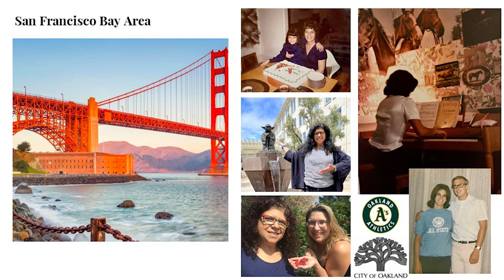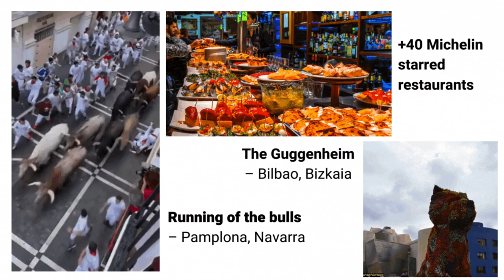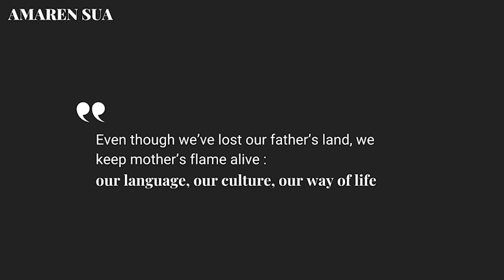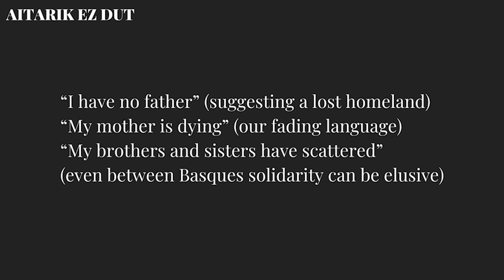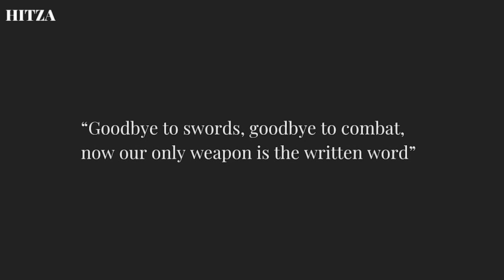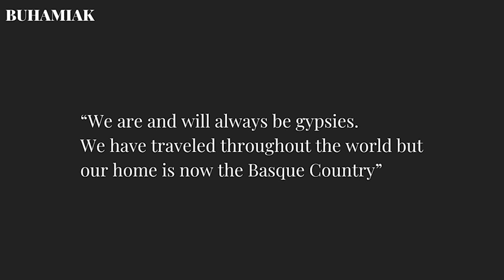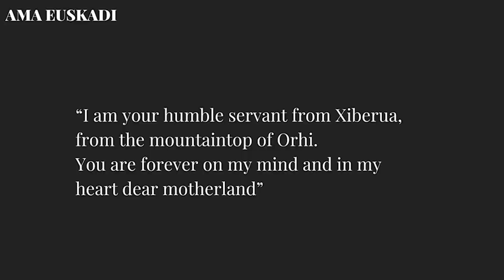A Musical Tour of the Basque Country - Bidaia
We saw the group Bidaia in the Scottish Borders last summer where they played for then First Minister Nicola Sturgeon among others as culture ambassadors of the Basque Country and were excited to have them accept our invite to return to the UK for the Bright Ideas Gathering.

The group name “Bidaia” means voyage in the Basque language and they’ll be taking us on a musical journey around the culturally rich & politically distinctive Basque Country, a unique region known for it’s elevated 3-star Michelin cuisine but also its aggressive separatist politics.
Bidaia is the creation of Caroline Phillips & Mixel Ducau.

Mixel is a Basque native and deeply steeped in the regional culture and music. A noted virtuoso of an astonishing range of instruments, he also the major force in the group for composing the music & lyrics.

Caroline is California-born and brings her unique cultural background encompassing Northern California, Scotland, Greece & Persia. She is the voice of Bidaia and also a master of the distinctive hurdy gurdy instrument, an ancient precursor to the synthesiser.

Among many appearances their music has been featured at both the TED Conference and the Beyond Borders Festival.